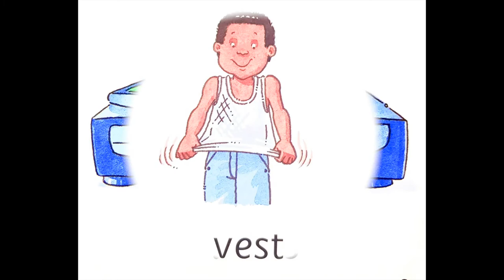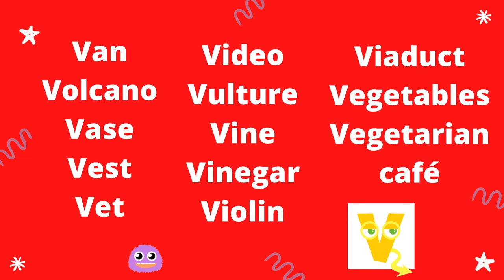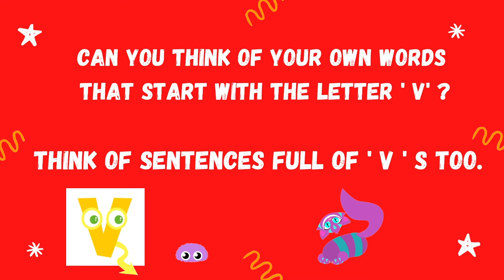I SPY - The Letter 'V' - Memory and Alphabet QUIZ game for kids - ALPHA SPY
Learn English - fun for kids - Learn the alphabet - abc - with this guessing QUIZ game for preschoolers, kids. Can you spy all the things beginning with 'V'!? Play this memory game of ‘ALPHA-SPY'!!! Great for English school teachers who teach children ⭐️ Buy an I Spy book! - Choose your country below…

Watch out for more of ALPHA-SPY as we go through the whole alphabet!
A fun game - play and learn at the same time with Sherry from 'What Children Really Want'.

There are at least 13 things in the picture that begin with ‘V’ - can you find and name them all?

A great game for English teachers to use with their young students. Tefl teachers. Games for ESL.

Answers:
Van. Volcano. Vase. Vest. Vet. Video. Vulture. Vine. Vinegar. Violin. Viaduct. Vegetables. Vegetarian café.

to see our Blog posts and top recommendations for children!

Music 'Double Agent' by Everet Almond

Many thanks